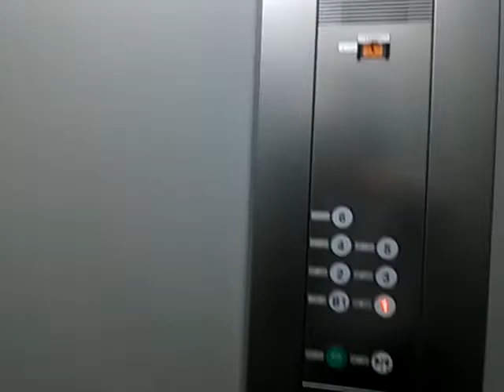うわっくせーがお送りする 秋葉原どっかのエレベーター